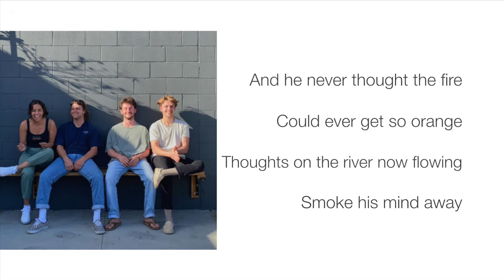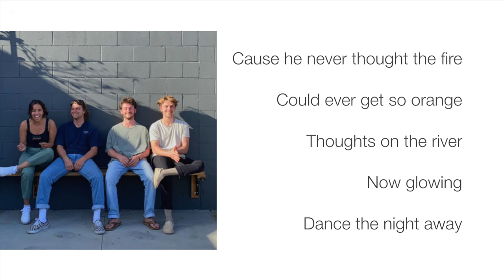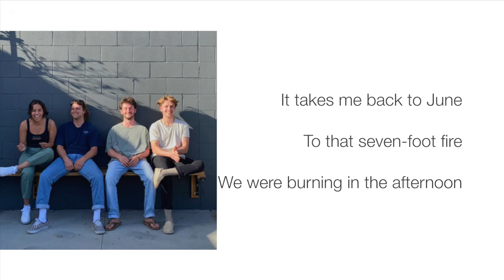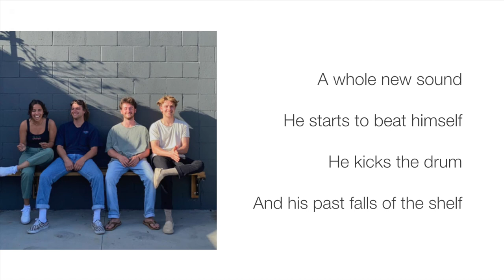Arcy Drive - Orange (Live Session) lyrics